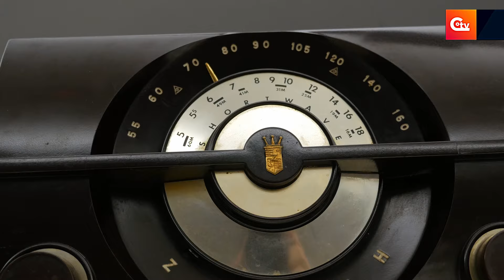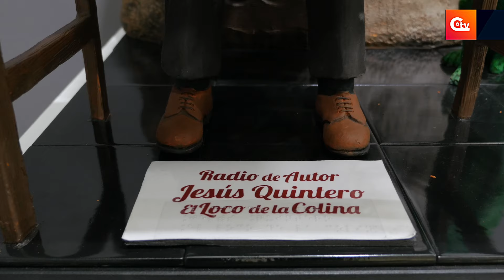🔴Inaugurada la exposición "Toca la Radio" en Puertollano: Un viaje sensorial a través de la historia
🔴El Museo Cristina García Rodero de Puertollano acoge la exposición "Toca la Radio", una muestra única que recorre la historia de la radio con más de 50 aparatos históricos, diseñada especialmente para personas con discapacidad visual. La exposición estará abierta hasta el 31 de octubre.